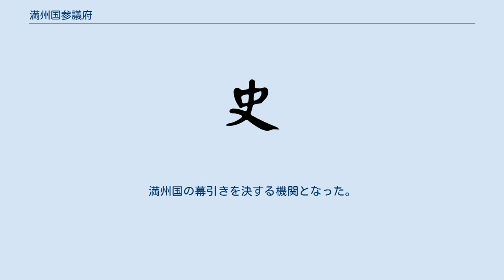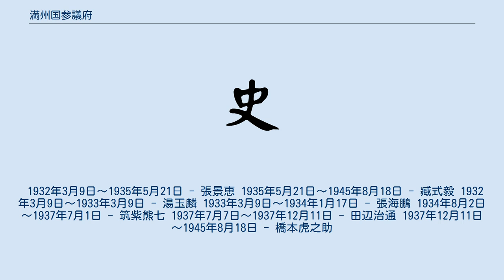満州国参議府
満州国参議府（まんしゅうこくさんぎふ）とは、満州国における皇帝の諮問機関。
 旧憲法下の日本の枢密院に相当する。
立法院が正式発足の運びとならなかったため、事実上の立法代行機関としての機能を持つに至った。
 参議府は議長1名、副議長1名、参議若干名で組織する合議制の機関で、「参議府会議規定」に基づいて運営された。
日本人も副議長・参議に名を連ねた。
参議人事は関東軍司令官が推薦する人物が任用された。
 国務総理大臣、宮内府大臣、各部大臣又はその代理者が参議府に出席して意見を述べることができたが、彼らに議決権は与えられていなかった。
 1945年（康徳12年）8月17日、通化省臨江県大栗子での緊急会議で、康徳帝（溥儀）の退位詔書を承認（翌18日公表）。
満州国の幕引きを決する機関となった。
 1932年3月9日～1935年5月21日 - 張景恵 1935年5月21日～1945年8月18日 - 臧式毅 1932年3月9日～1933年3月9日 - 湯玉麟 1933年3月9日～1934年1月17日 - 張海鵬 1934年8月2日～1937年7月1日 - 筑紫熊七 1937年7月7日～1937年12月11日 - 田辺治通 1937年12月11日～1945年8月18日 - 橋本虎之助